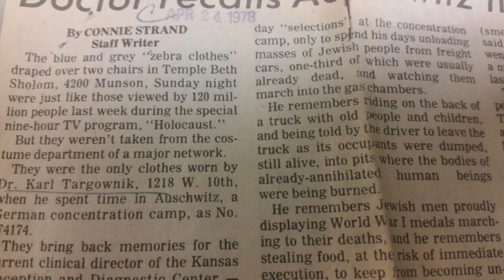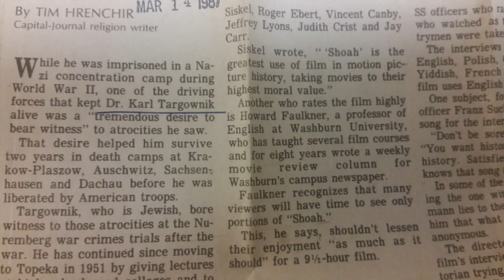Throwback Thursday with the History Guy for March 9, 2017: Holocause survivor Karl Targownik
Capital-Journal reporter Tim Hrenchir talks about Holocaust survivor and Topeka resident Karl Targownik.